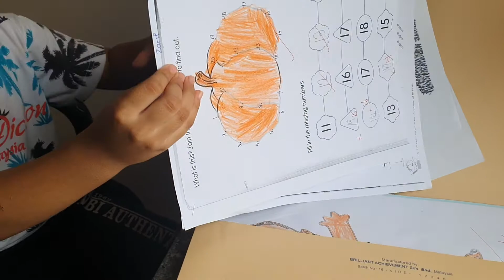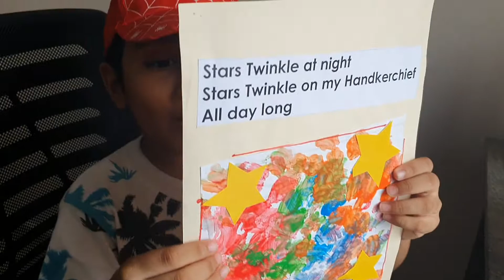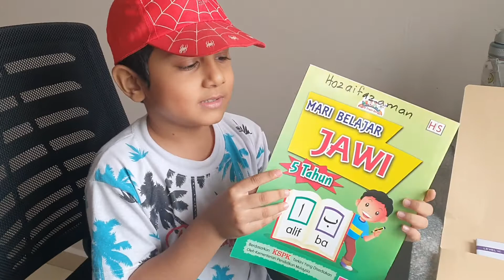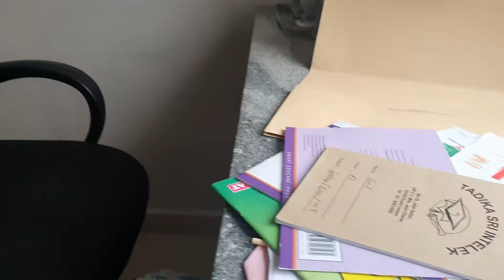Semester Ends gifts from Zarif's School.Semester ends gift from teacher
Every ends of the semester he got gifts from his school .The gift about what he did within last semester ,like all the work sheet drawings all the activities.